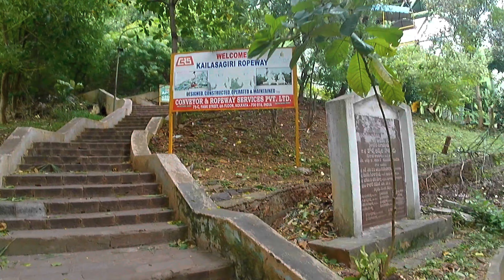Vizag | Complete Vizag tour guide in Bengali । Vizag, Kailashgiri, Bheemli । Total cost | EP-4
Complete Tour Plan...
Day 0: From Howrah or Santragachi station journey starts to vizag by express train ( night stay – at train).
Day 1: Reach Vishakhapatnam hotel and Visit RK beach, Kali temple, Submarine Museum, Aircraft Museum, Rose Hill, etc . book  auto to travel .  (night stay at vizag hotel )
Day 2: Go Kailashgiri by bus or Auto, travel Rishikonda beach,Kailashgiri mountain, Ropeway, Indira Gandhi zoo, Tenneti park , Buddha banam , Sculpture park then return to Vizag or stay at Kailashgiri hotel  (night stay at kailashgiri or vizag).
Day 3:  Checkout from hotel and go to Vizag station to submit luggage, travel Bora Caves, Araku Valley, Tribal museum, Anantagiri waterfall, katiki waterfall , pirapiri waterfall , coffee museum , padmapuram park. Come back to Vizag station and catch the train for Howrah.

 ট্রেন বা প্লেনের টিকিট ২ মাস আগেই কেটে রাখবেন । ট্রেনের ভাড়া স্লীপারে মাথাপিছু ৪০০ থেকে ৫০০ টাকার মধ্যেই । এসিতে ১২০০ - ৩০০০ টাকার মধ্যে ।
ভাইজাগ  এর হোটেলের ভাড়া :
সামান্য ৫০০ টাকা থেকেই হোটেল শুরু । এসি রুম ১০০০ থেকে ১৫০০ এর মধ্যে ভালো হয়ে যাবে ।  season অনুযায়ী হোটেলের ভাড়ার তারতম্য দেখা যায় । হোটেল অনলাইনে বুক করে নেবেন ।

গাড়ি ভাড়াঃ
বিভিন্ন রকম । আমরা রিজার্ভ না করে পায়ে হেটে বেশিরভাগ সাইট সিন করেছিলাম । অটো ভাড়া মাথাপিছু ২০ টাকা । তবে রোস হিল যাওয়ার জন্য অটো বুক করেছিলাম ২৫০ টাকা - ফুল রিজার্ভ ।
আরাকু ভ্যালিতে অবশ্যই গাড়ি ভাড়া করবেন , খরচ মাথাপিছু ৪০০ থেকে ৭০০ টাকা ।

2023 সালে টিকিটের দাম -
INS Kurusura Submarine Museum Vizag Entry Fee :
₹70 per person for Adults । ₹20  for Children । ₹50 for Still Camera । ₹200 for Video Camera
Aircraft Museum Entry Fee:
₹70 per person Camera allowed.
Ropeway Fee:
₹100 per person for Up and Down
Toy Train fee:
₹110 for AC , ₹70 for NON-ac, ₹50 for Kids
Price of Speed Boat:
₹300 per person or ₹450 / boat of 3 persons
Price of Buggy Riding:
₹250 for 2 persons or ₹150 for 1 person
Price of Horse Riding:
₹70 per person, ₹50 per Kid
₹125 for Normal ticket, ₹700 for AC
Bora Caves Entre Fee:
₹70 per person
Araku side seen car fee:
₹400 to ₹700 / person
Araku to Vizag return fee:
Bus ₹80 to ₹130 / person. Share Car ₹200/person